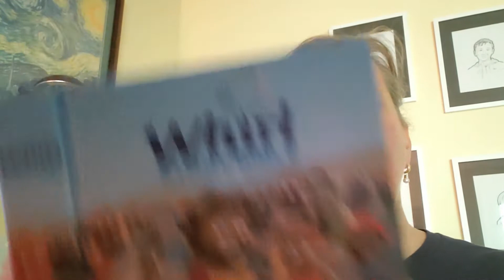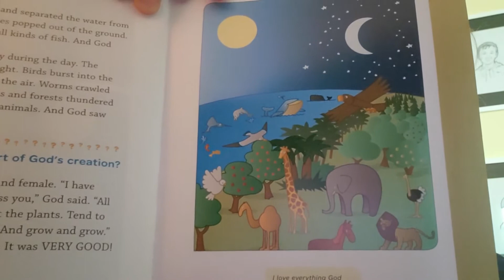Preschool Creation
Welcome to Grace Preschool Bible Story Time.  Today's bible Story is from Genesis Chapter 1, the Creation Story